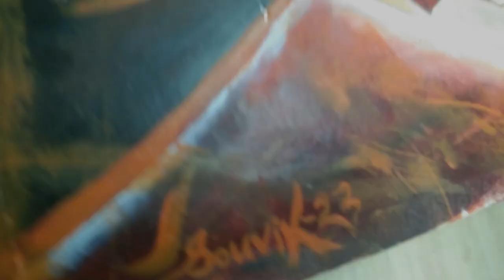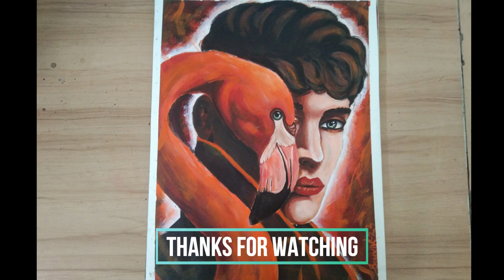MAN WITH FLAMINGO।।acrylic on paper।। ART MITRA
In this video I'm going to paint MAN WITH FLAMINGO with acrylic on paper.